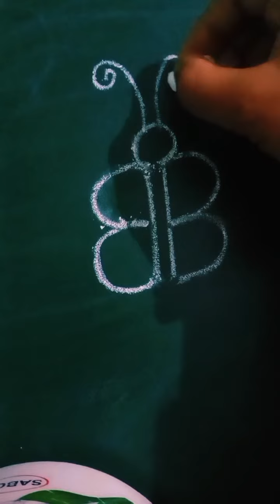how to draw B se butterfly drawing easy drawing #2023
B se butterfly drawing easy drawing #2023